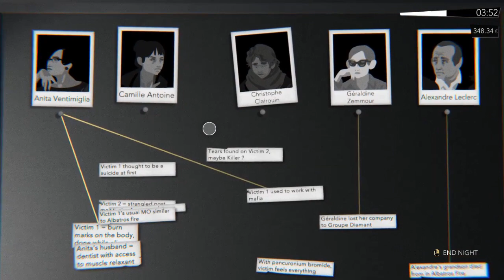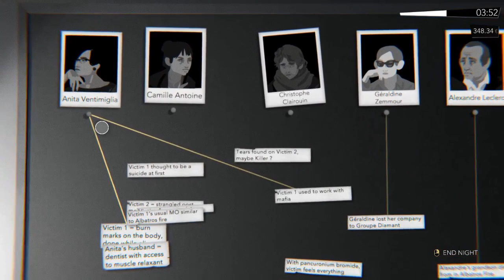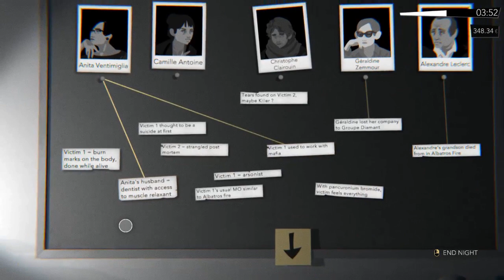Night Call [PL]: Taksówkarz i detektyw / Prezentacja gry [NAPISY PL]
● Night Call to niezależna, nieliniowa, oparta na historii gra w klimacie noir, stworzona przez Monkey Moon z Black Muffin, a wydana dzięki Raw Fury w 2019 roku. Wcielamy się w paryskiego taksówkarza, którego zadaniem oprócz wożenia ludzi jest odnalezienie grasującego seryjnego mordercy. Ma na to 7 dni, w przeciwnym razie policja uzna protagonistę za odpowiedzialnego zbrodni.

● Los gracza i mordercy może różnie się potoczyć. Wszystko zależy od naszych podejmowanych decyzji. Świadcz usługi terapeutyczne, psychologiczne, taksówkarskie i detektywistyczne, a przede wszystkim nie pozwól, by najmniejszy szczególik umknął twej uwadze.

● WŁĄCZ NAPISY PL, SPOLSZCZENIE